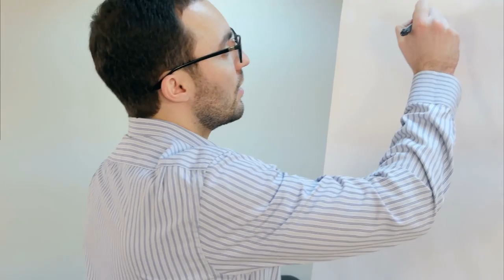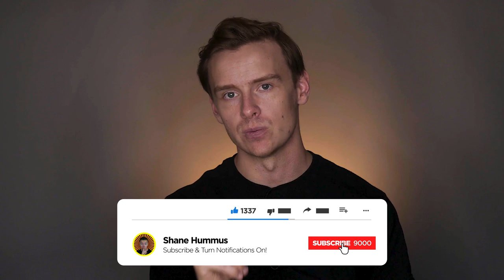Universities That Produce The Most Millionaires